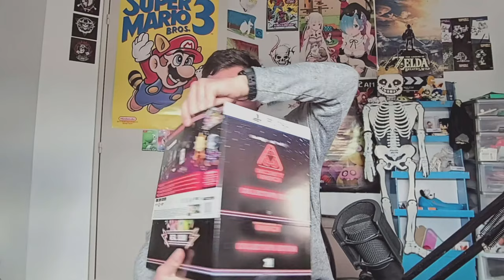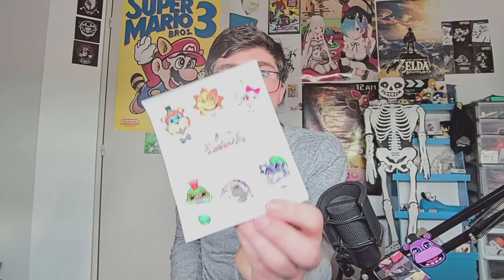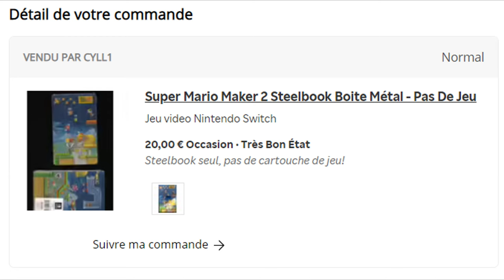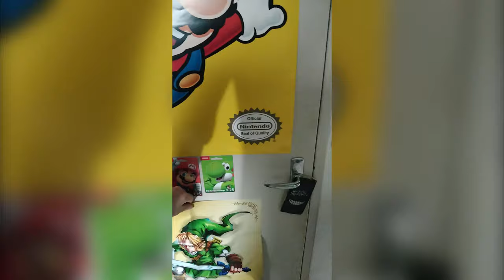INCROYABLE UNBOXING - Édition Collector de FNAF Security Breach et Coffret Manga The Legend Zelda !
Salut, aujourd'hui j'ouvre des boîtes qui m'ont coûté beaucoup d'argent, alors abonnez-vous svp, on commence par le collector Five nights at Freddy's sur PS5 mais j'ai pas de PS5 mais y'a des pin's donc ça va, puis on verra le coffret coffre des manga Zelda que j'ai tourné y'a longtemps mais voilà, j'use trop mon argent aled svp, même pendant le montage j'ai utilisé mon argent je veux décédet.

Titre écrit par chatgpt j'avais pas d'inspi désolé

Lien du collector Fnaf :
Xbox one

Lien du jeu normal (j'vais le racheter sur switch perso) :
Xbox chepa j'ai pas trouvé mais on s'en fou, personne joue à Fnaf sur Xbox

Chapitre :
0:00:00 - Intro qui explique
0:00:15 - Ouverture du collector fnaf 9
0:05:45 - Histoire triste qui fais pleurer de Mario Maker 2
0:06:35 - Suite de l'Unboxing Fnaf
0:07:11 - Unboxing du coffret manga Zelda
0:09:58 - Finito